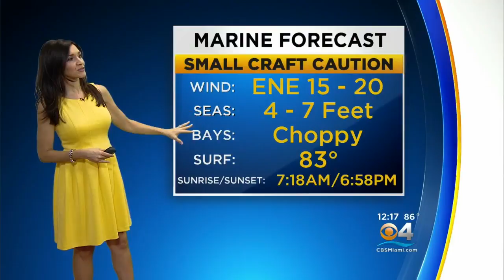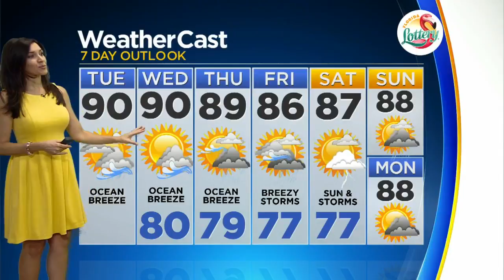CBSMiami.com Weather @ Your Desk 10-10-17 1PM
Mix of sun and clouds today with highs climbing to 90 degrees, possible chance for fast-moving showers.